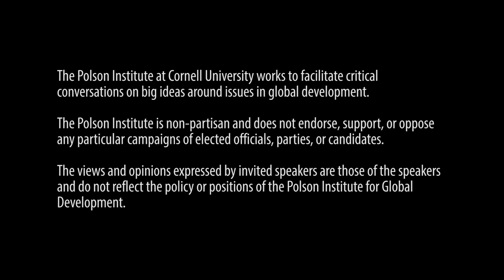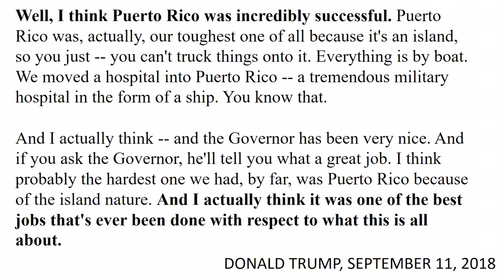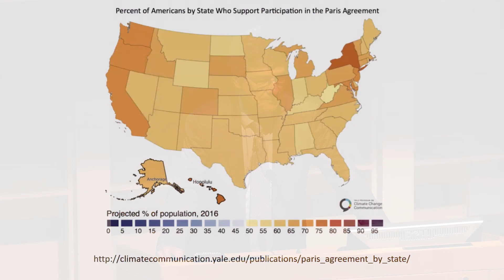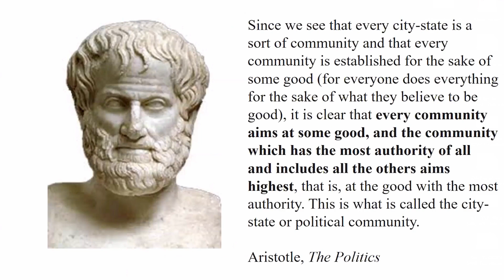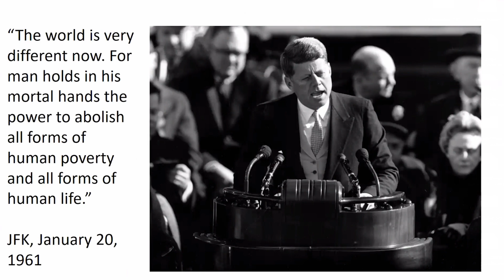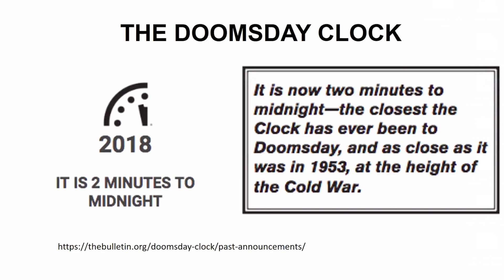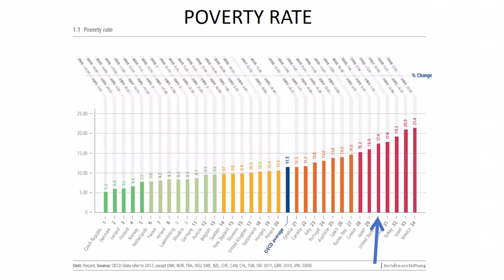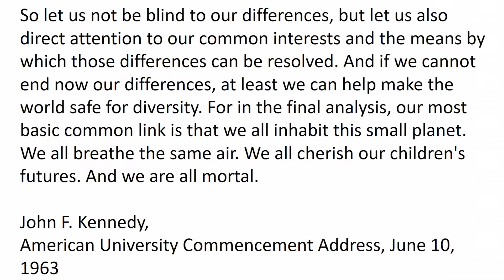Jeffrey Sachs on Reclaiming American Democracy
Renowned economist Jeffrey Sachs, who serves as a special adviser to United Nations Secretary-General António Guterres on sustainable development goals, presented a lecture, “Reclaiming America’s Democracy,” on Sept. 12 at 7 p.m. in Statler Auditorium.

The lecture is co-sponsored by the Polson Institute for Global Development, the Mario Einaudi Center for International Studies, Cornell Africana Studies and Research Center, the Department of Government, and the Atkinson Center for a Sustainable Future.